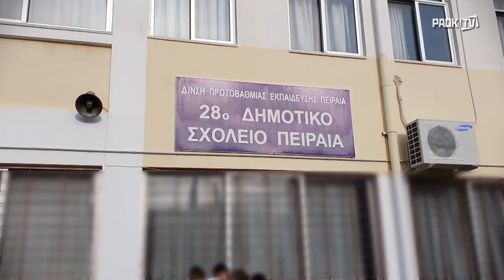Πασχαλάκης: "Πρέπει να δίνουμε τo καλό παράδειγμα" - PAOK TV